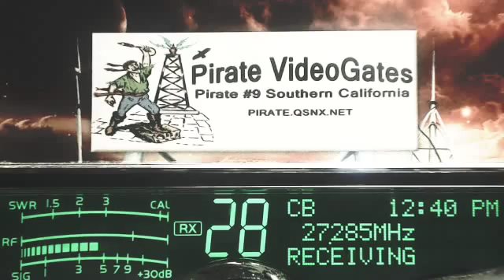WishMaster MD, 001 CA, 752 VA, Ruff+Tuff VA, AxeMan 360 KY, WindJammer GA, 999 CA